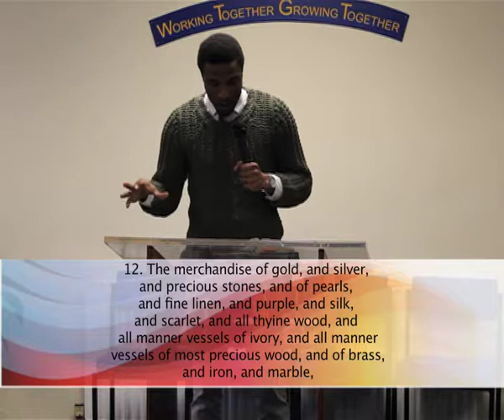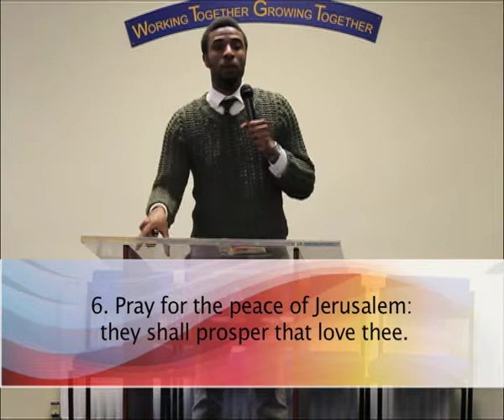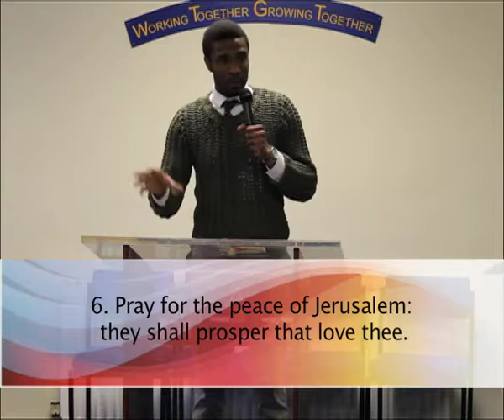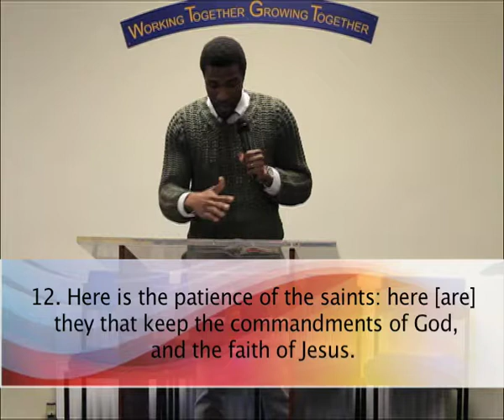Mark Of The Beast Part 2